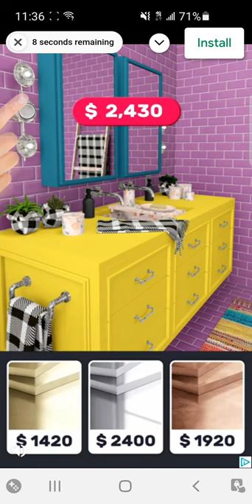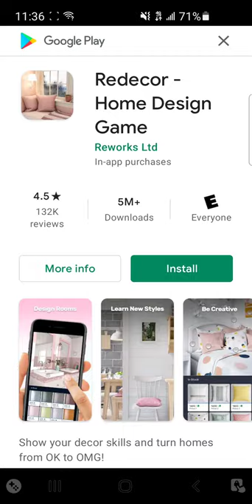March 27, 2021